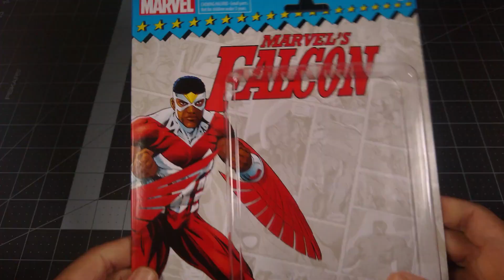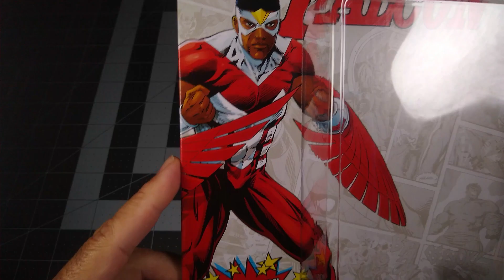FALCAO Marvel Legends Action Figure The Falcon Revisao BR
Falcão (Samuel Thomas "Sam" Wilson) é um personagem das histórias em quadrinhos publicadas pela Marvel Comics. Criado por Stan Lee e Gene Colan. Sua primeira aparição foi em Captain America #117 (Setembro de 1969). Apesar de estar sempre disposto a trabalhar em dupla com Capitão América, Falcão também participou do supergrupo de heróis chamado Vingadores.

É interpretado no Universo Cinematográfico Marvel por Anthony Mackie em Capitão América 2: O Soldado Invernal (2014), Vingadores: Era de Ultron (2015), Homem-Formiga (2015), Capitão América: Guerra Civil (2016), Vingadores: Guerra Infinita (2018), Vingadores: Ultimato (2019) e Falcão e o Soldado Invernal (2021).

Falcão foi um dos primeiros super-heróis afro-americanos da Marvel. O sobrinho falecido de Falcão era Jim Wilson, amigo de Bruce Banner.

Agora esta na minha colecao de action figures e registrado em mais um video revisao de analise compartilhado no CanalAutoboTio.

Saiba mais sobre esse heroi no canal HQ Tudo que voce precisa saber